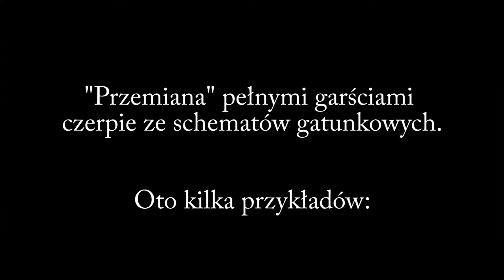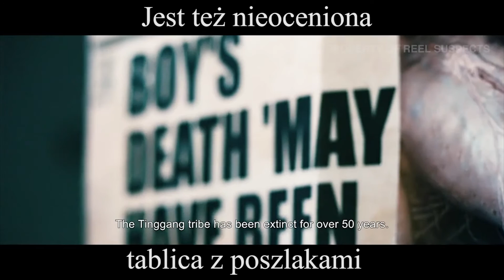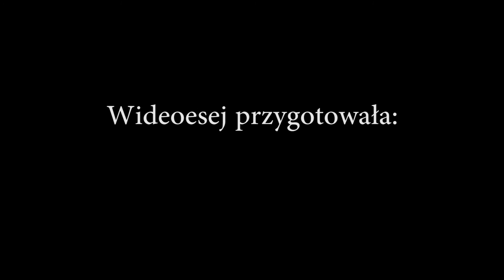Wideoesej: Estetyka Hollywood w "Przemianie" Daina Saida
10. Festiwal Filmowy Pięć Smaków
Nowe Kino Azji: wideoesje People's Jury

Autorka: Dominika Andrzejewska

Dominika Andrzejewska: "Esej zwraca uwage na wykorzystane w 'Przemianie' konwencje gatunkowe. Sam twórca stwierdził, że film ten jest w założeniu mieszanką kina noir, dreszczowca i kryminału z dodatkiem lokalnego kolorytu Borneo. Film, choć oparty jest na oryginalnym pomyśle, składa się z elementów zaczerpniętych z innych obrazów. Dużo sie dziś mówi o przenikanu sie globalnej estetyki Hollywood i tej azjatyckiej. Część twórców wychodzi naprzeciw oczekiwaniom międzynarodowej publiczności z lepszym lub gorszym skutkiem bawiąc się dobrze znanym kinem gatunkowym. Czy w kinie możemy jeszcze w ogóle mówić o 'oryginalności'?"